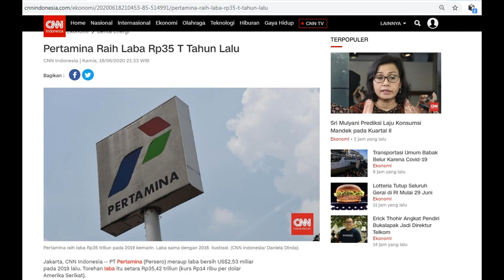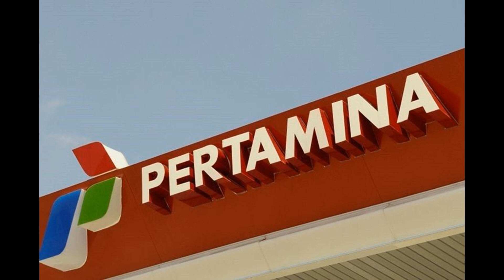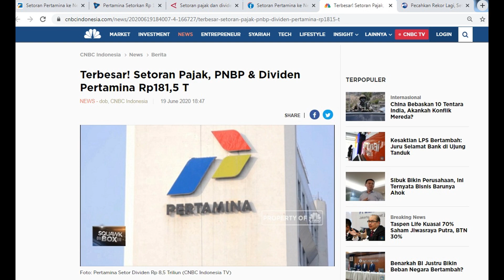LUAR BIASA MANTAP! PERTAMINA RESMI UNTUNG 35,8 TRILIUN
Salam secangkir Kopi, Pahit-manis pada kopi ibarat kehidupan. Jika disyukuri, perpaduan rasa keduanya malah terasa nikmat.
Kali ini warunk kopi akan memberitahukan informasi mengenai salah satu perusahan badan usaha milik negara yang memberikan kontribusi yang luar biasa bagi negara ini. Yups Perusahan Plat Merah itu adalah PT. Pertamina. PT Pertamina (Persero) membukukan kinerja keuangan positif sepanjang 2019. Tercatat, laba bersih dalam Laporan Tahunan 2019 mencapai 2,53 miliar dollar AS atau setara Rp 35,8 triliun.